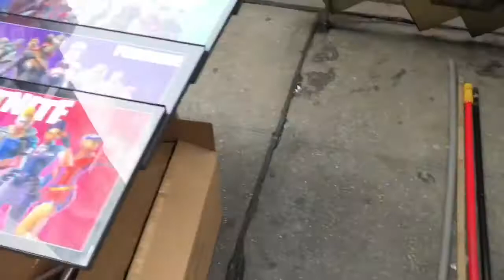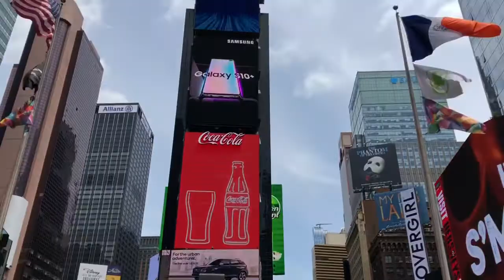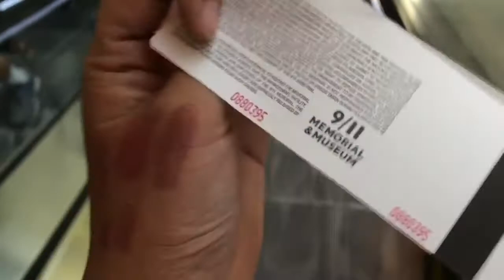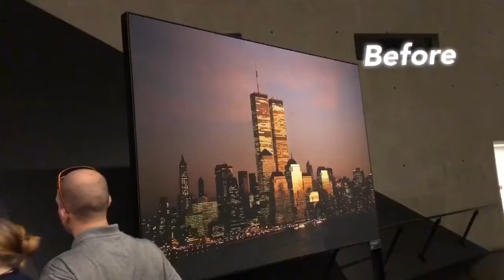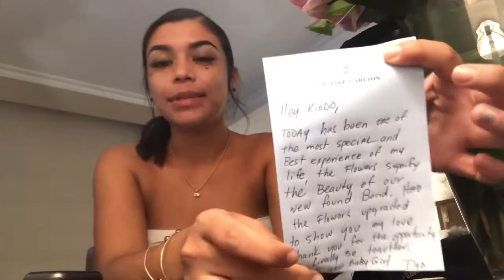Meeting My DAD For The First Time/New York vlog!!!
Hey friends it’s ya island gurl from Hawaii this is just a little something I put together I hope you guys liked it and if you want more keep watching and liking my videos😊.